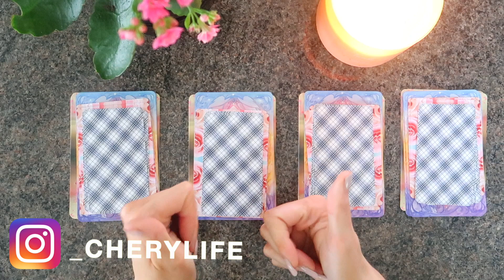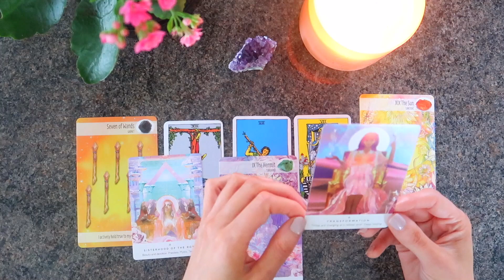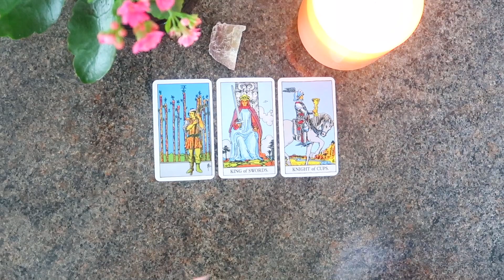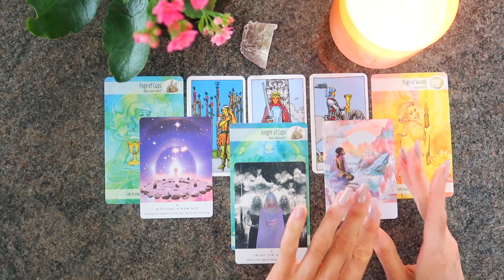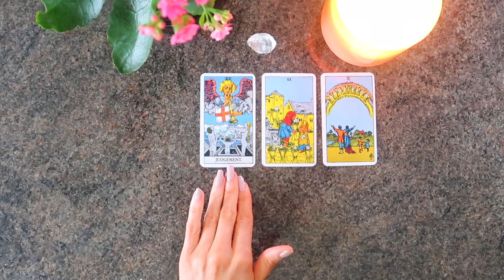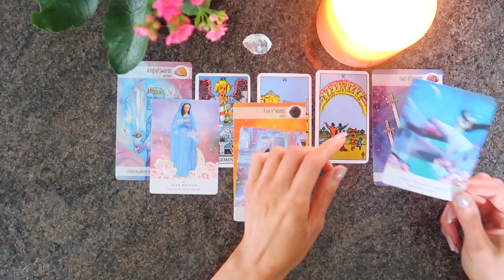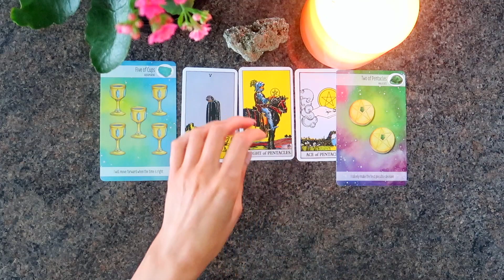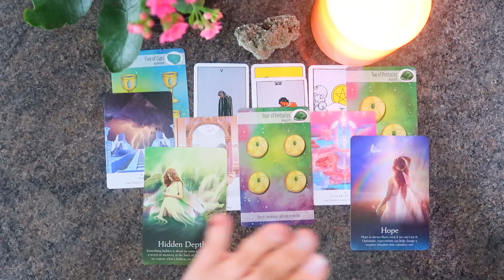Your Life One Year From Now 🔮 (PICK A CARD) 💫 Tarot Reading 💫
Todays video is a 'pick a card' reading. Pick the pile that you're most drawn to, to find out what you're life will be like throughout the next year. Once you have chosen a pile,, skip ahead to the timestamp below where I reveal your reading.

Timestamps
Pile 1- 1:25
Pile 2 - 19:32
Pile 3 - 41:31
Pile 4- 1:00:54

🎙ALIGN WITH HAPPINESS PODCAST

MY EQUIPMENT

▶︎ Canon G7x Markk ii camera
▶︎ Ring light
▶︎Iphone XR

▶︎The Success Principles

▶︎ DO YOU WANT A WEBSITE LIKE MINE?  BUILD YOUR OWN FOR FREE!

- If you like the video, click the thumbs up